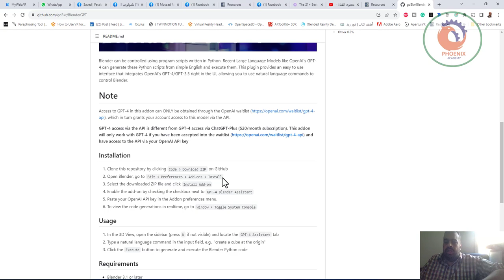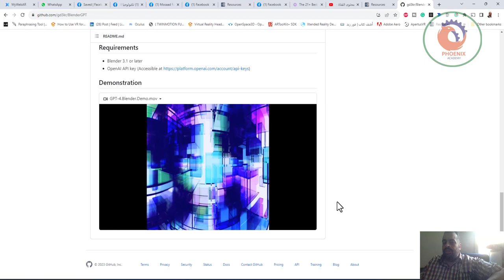BlenderGPT يتيح لك هذا الملحق استخدام Blender مع أوامر اللغة الطبيعية باستخدام OpenAI's GPT 3 5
❤️ روابط التواصل
✅ انستجرام